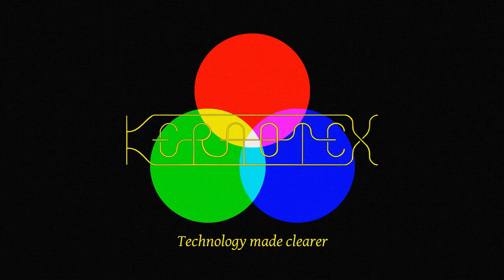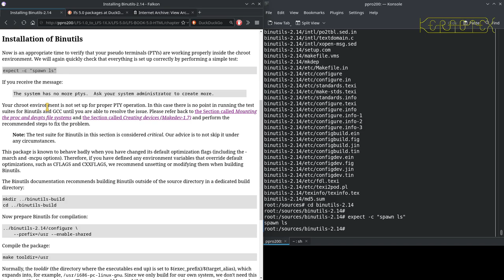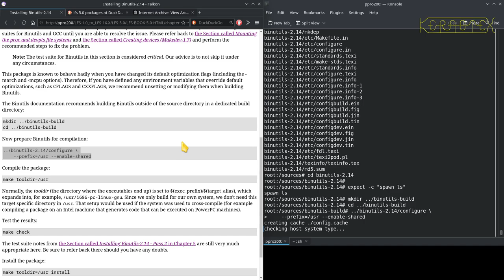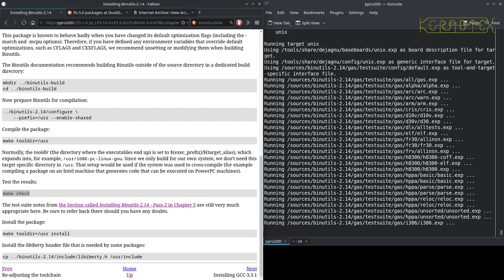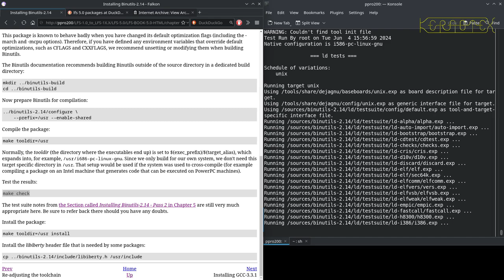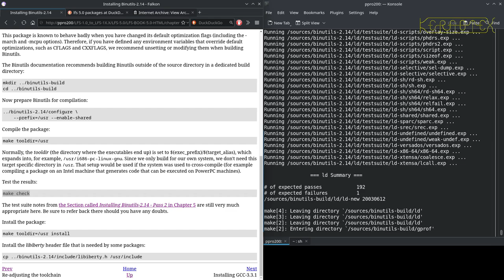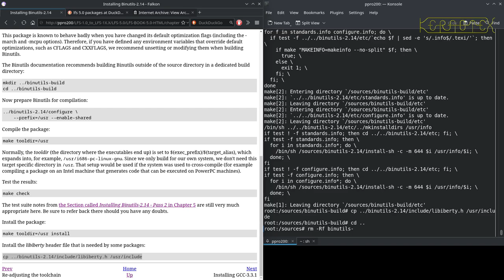12 Chapter 6: Binutils-2.14 - Linux From Scratch 4.0 to 5.0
Binutils-2.14 is built and installed.